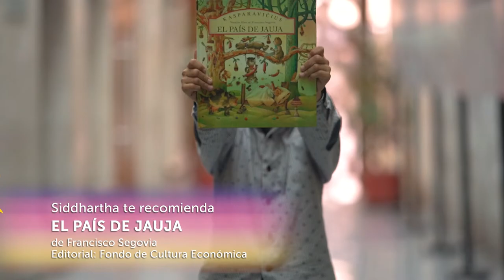"El país de Jauja", de Kestius Kasparavicius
Dicen que cada quien elige la manera de llegar a las delicias de Jauja y en esta ocasión Siddhartha de Radio con Imaginación a través del Laboratorio de Ciudadanía Digital nos recomienda "El país de Jauja" un libro que te hará volar la imaginación en FILNiños.

Centro Cultural de España en México | Fondo de Cultura Económica